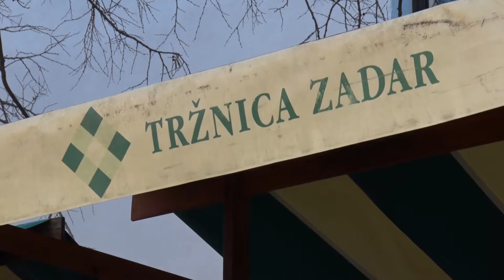TRŽNICA ZADAR 10-04-2021